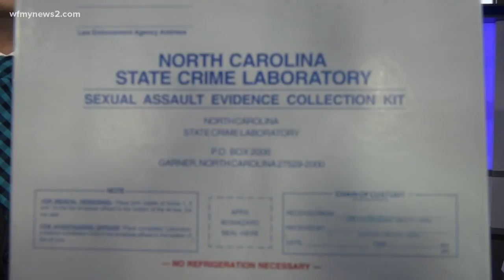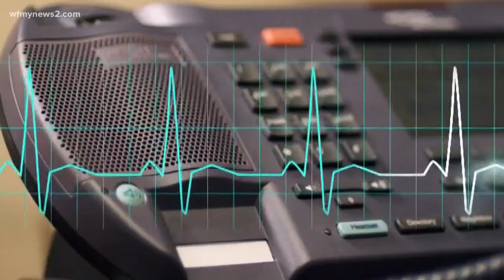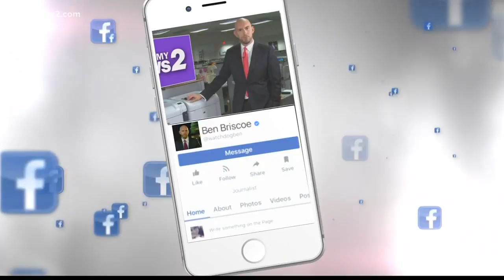A Shortage Of Specially-Trained Nurses Could Hinder Sexual Assault Investigations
A North Carolina Group is studying the amount of S.A.N.E nurses available.